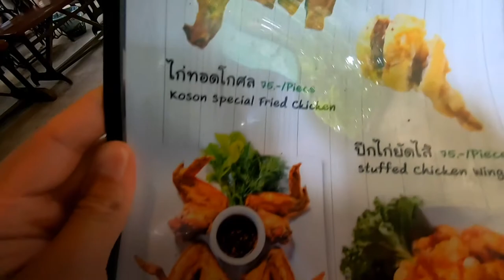Bonus Footage: Summer 2020, Thailand